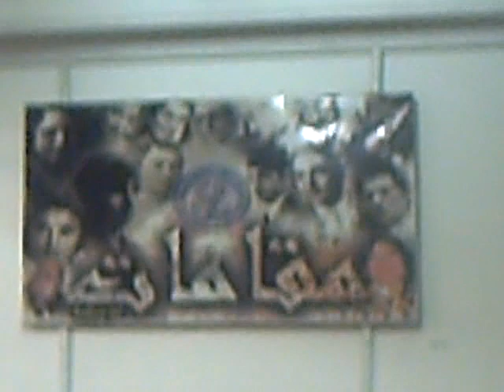موسيقى انت عمرى (2)- صولو قانون الفنان الدكتور جمال عبد المنعم -صالون مقامات موسيقية 22/5/2010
موسيقى انت عمرى (2) فى صالون مقامات موسيقية 22/5/2010  عزف على القانون الفنان جمال ومصاحبة الرائع محمد مصطفى على الكمان والاستاذ اشرف على الرق والايقاع الاستاذ محمد ساهر وعلى العود الاستاذ علاء قرمان وبحضور الفنان عازف الناى اسماعيل حسنى والاستاذ مصطفى بيومى عازف الايقاع  والاساتذة الحضور المشرفين على الصالون الاستاذ الدكتور عزت صقر والدكتورة نادية جعمة (مصطفى مطلوب)